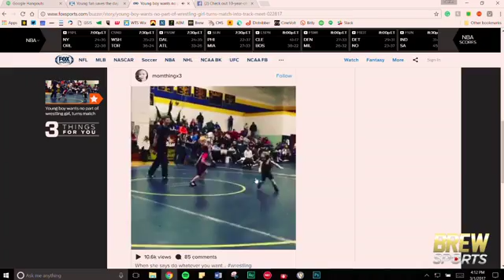Happy Hour - Full time NFL refs?, Weeks best videos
Baxter and Teaka kick off the first broadcast of Happy Hour. Do you think NFL Refs should be full time employees? The pair also share their favorite videos from the week.